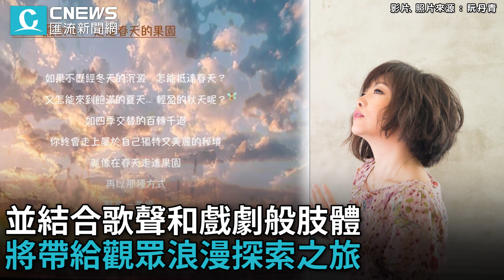阮丹青美聲舞出藝術 「走進春天的果園」場景浪漫曝光【CNEWS】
CNEWS匯流新聞網記者  陳儀潔、李文成、韓羽婕、陳巧紜、林佑威、施建宏／台北報導

※影片來源應為「麥丁文化」 ，照片來源應為「阮丹青」，特此更正。